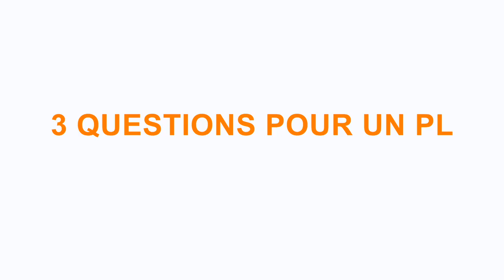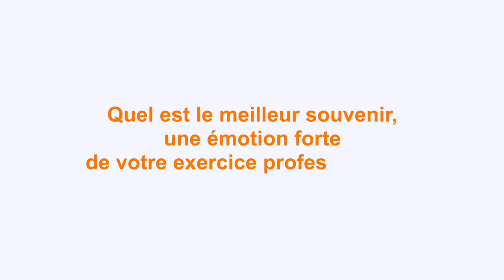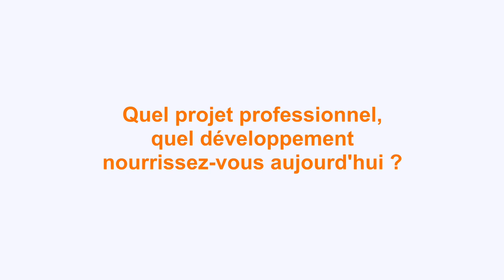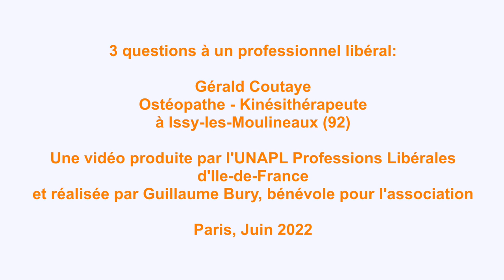Gérald Coutaye, ostéopathe kinésithérapeute - 3 questions pour une profession libérale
"Gérald Coutaye, ostéopathe kinésithérapeute, nous partage les raisons qui l'ont fait choisir son métier. Il nous partage des temps forts de son quotidien et ses projets pour l'avenir.

3 questions pour un professionnel libéral :
1. Quelles sont les raisons de votre engagement dans la profession libérale choisie ?
2. Quel est votre meilleur souvenir, une émotion forte de votre exercice professionnel ?
3. Quel projet professionnel, quel développement nourrissez-vous aujourd'hui ?

Extraits choisis :

"Après mon bac, j'ai fait un voyage itinérant en Inde qui a duré trois mois. Je suis parti  à la découverte de certaines pratiques, de certaines médecines... et c'est ainsi que m'est venue l'idée de devenir thérapeute."

"Après mes études de kiné, je me suis formé à la sophrologie, ça me permet d'amener mes patients dans un état de décontraction, de relâchement et de lâcher prise, ce qui est très intéressant en thérapie."

"J'ai fait l'école d'ostéopathie de Genève, où j'ai appris les techniques, la théorie et où j'ai fait un travail sur moi pour apprendre à bien me positionner en tant que thérapeute, à savoir travailler et  manipuler mes patients."

"J'ai déjà pu commencer à pratiquer et j'ai eu des résultats parfois instantanés : la personne arrive, elle n'est pas bien, elle est bloquée et en quelques minutes, vous la soulagez, vous la libérez. Les yeux de la personne s'éclairent et vous êtes dans un instant de pure magie."

"En libéral, on a certes des contraintes à assumer, mais la différence, c'est qu'on peut gérer son temps, on est son propre patron, sans aucune hiérarchie. Je n'ai de compte à rendre qu'à mes patients. L'activité libérale permet beaucoup de liberté."

"J'ai travaillé sur des festivals, des événements musicaux, avec des artistes du show biz. J'ai été très proche de toute la mouvance hip hop rap des années 2000, 2005, 2010. J'ai soigné les plus grands rappeurs de l'époque. Certains producteurs me faisaient venir sur des festivals pour que j'amène de l'humanité."

"Des émotions fortes, moi, c'est tous les jours, c'est tout le temps, ça peut être ça par exemple  avec une jeune patiente qui s'est bloquée ce matin, c'est arrivé. Mais à chaque fois, dans chaque rapport, je vais tout faire pour instiller de la vie et de la vibration. C'est très, très important dans l'intention, dans ce que vous donnez. Plus vous donnez, plus vous recevez."

"Ce sont des métiers assez fabuleux parce qu'en fait, on se nourrit aussi de la relation. A la fin de la journée, je peux avoir une fatigue psychologique, en fonction du nombre de personnes que j'aurais vues, au nombre de cas que j'aurais traités. Mais elle n'est jamais physique, parce que je m'auto-alimente en permanence avec les uns et les autres."

"La formation n'est jamais finie, comme toute pratique ou tout art qu'on pratique avec passion et surtout avec envie. Pour avoir envie, il faut continuer à apprendre, sinon très rapidement on tombe dans des routines. Donc continuer d'apprendre est essentiel. Et tant qu'on apprend, on garde ce feu, cette flamme et cette envie."

"C'est un métier dans lequel, puisqu'on travaille avec nos mains, on travaille aussi avec notre cœur et avec notre envie. Et donc, chacun va travailler à sa façon. Ce sont des métiers dans lesquels on peut vraiment trouver et affirmer une certaine personnalité."

Réalisé par Guillaume Bury, bénévole pour l'association.
Filmé à issy-les-Moulineaux en juin 2022

Crédits Musiques :
Music from Uppbeat (free for Creators!):